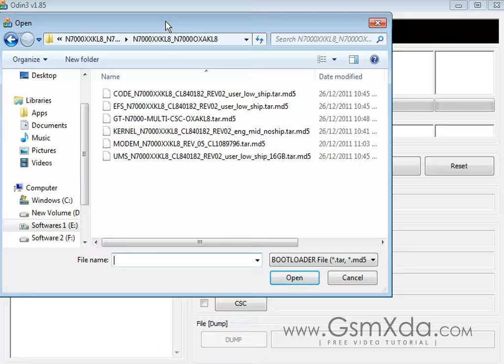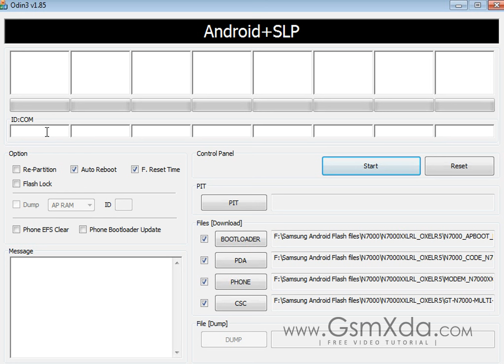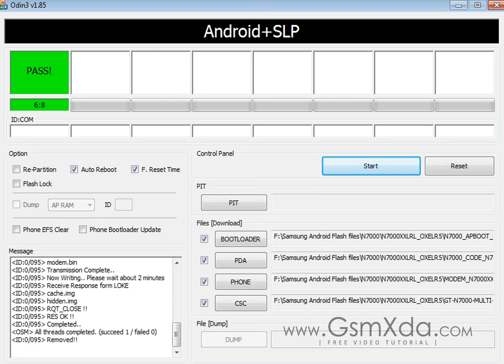Samsung N7000 Flash done with Odin tool by GsmHelpFul